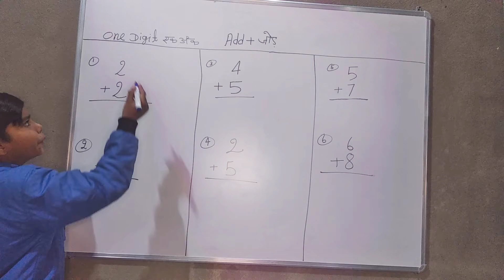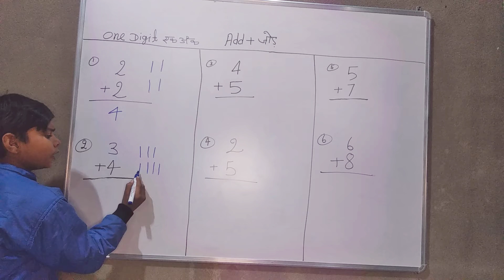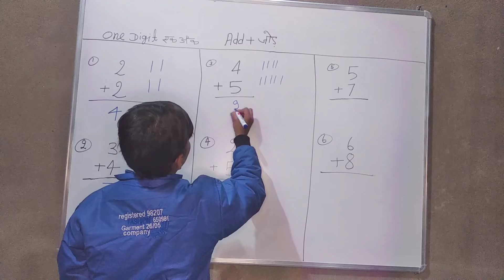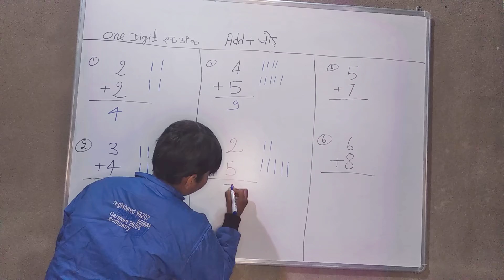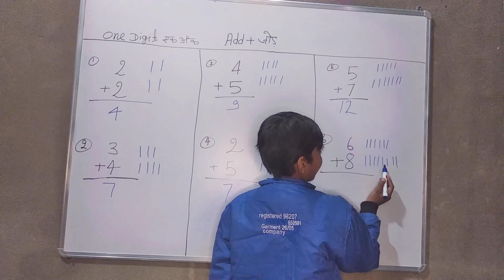One digit Add(➕)एक अंक जोड़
One digit Addition ➕